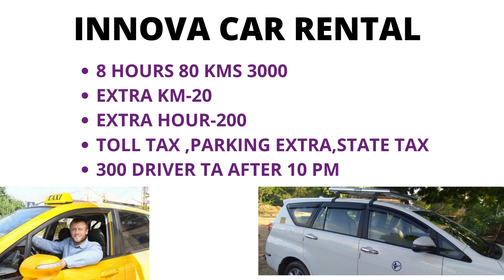Sector 17 Gurgaon Taxi Service 01244200022